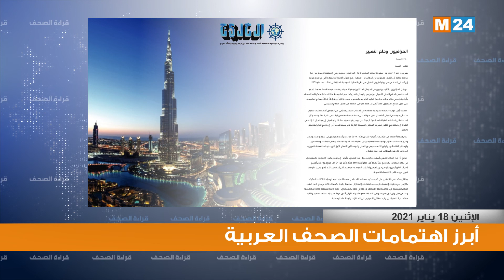قراءة في أبرز اهتمامات الصحف العربية